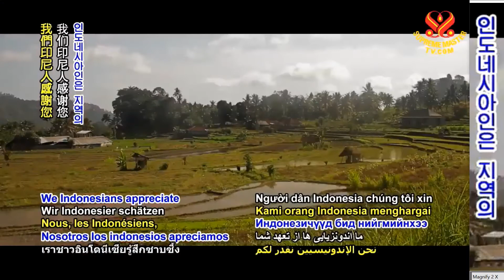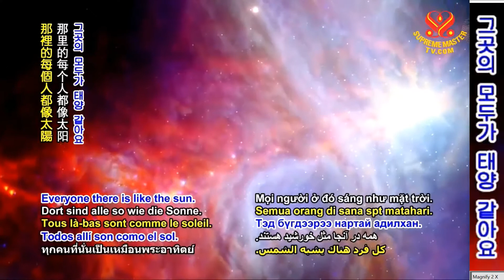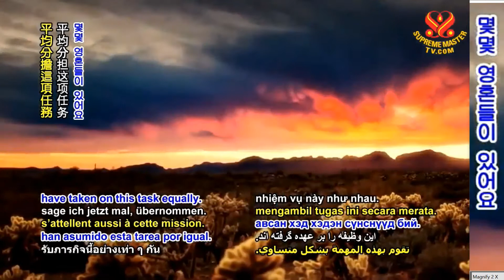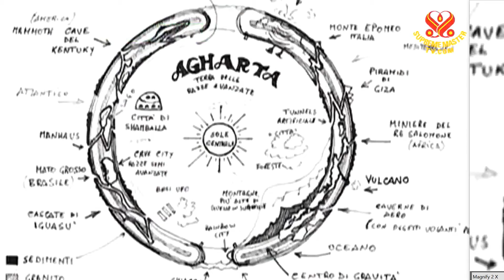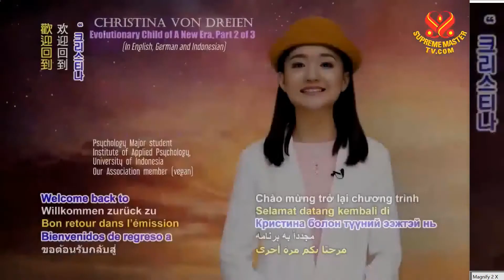2부(수정본)-새 시대의 진화한 아이: 크리스티나 폰 드라이엔